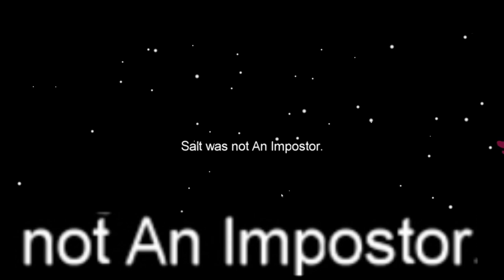At The Murder Drive Thru of Among Us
In which we play that game everyone's been playing because I unironically like it. Edited by Merius.